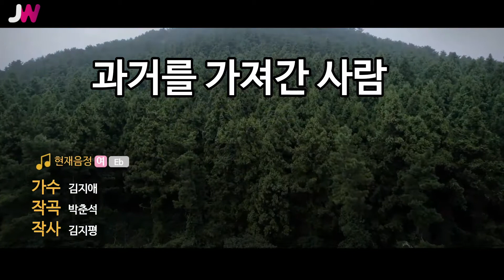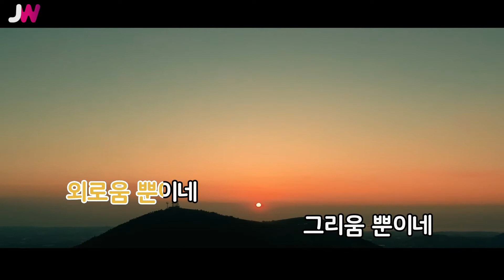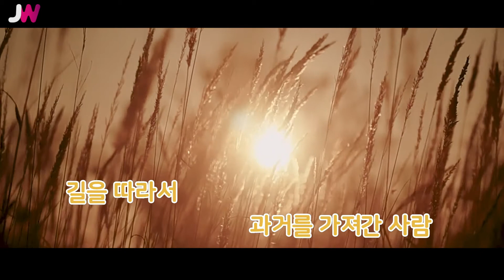[JW노래방] 과거를 가져간 사람 / 김지애 / JW Karaoke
번호 - 01714
제목 - 과거를 가져간 사람
가수 - 김지애